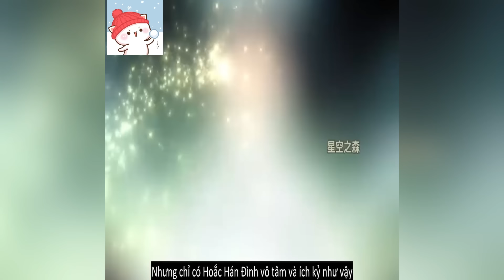Cô không ngờ rằng lúc mình công lược thất bại, hệ thống đã xuất hiện và cho cô cơ hội làm lại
Chủ đề review truyện tranh vẫn luôn được các bạn đặc biệt quan tâm nên hôm nay  mình sẽ mang đến cho các bạn một video review truyện tranh mới cực kỳ hấp dẫn
🔔 Mèo Con Review nơi mọi người có thể đọc, nghe và tận hưởng những bộ truyện tranh hấp dẫn chỉ trong vài phút đồng hồ nhé.

版權免責聲明
- 我們並不完全擁有該影片中編譯的材料。它屬於值得尊重的個人或組織。
我們根據 1976 年《版權法》第 107 條的版權免責聲明使用。允許出於批評、評論、新聞報道、教學、獎學金和研究等目的「合理使用」。

- 我們不擁有這些影片剪輯的權利。根據合理使用，它們已被重新調整用途，旨在教育和激勵他人。
review truyen
tom tat truyen
truyen hay 2023
truyen hay moi ngay
truyen tranh moi nhat
truyen ngon tinh
truyen tien hiep
truyen tranh